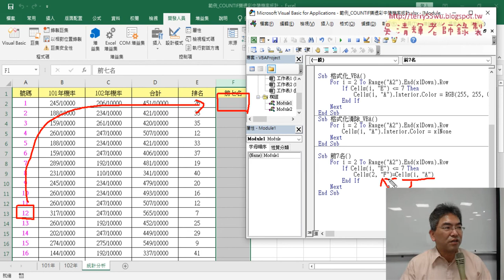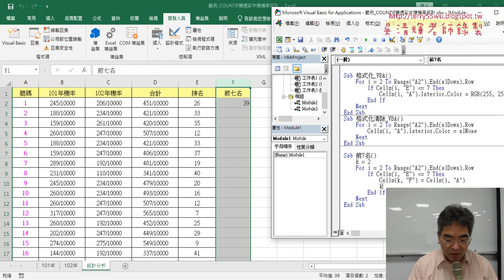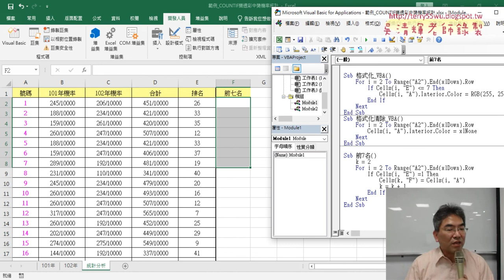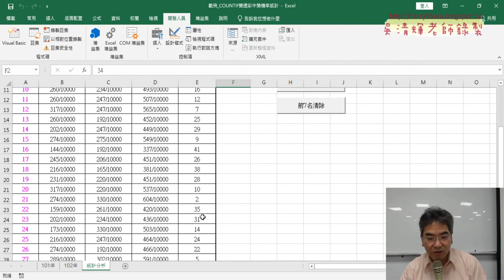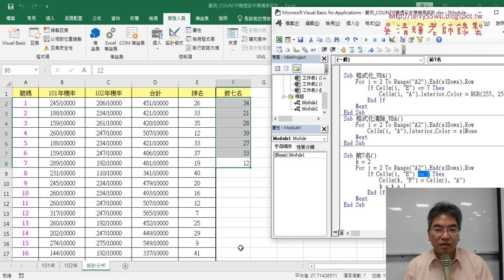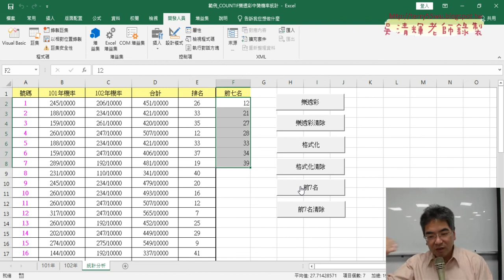05 列出前七名VBA程式說明